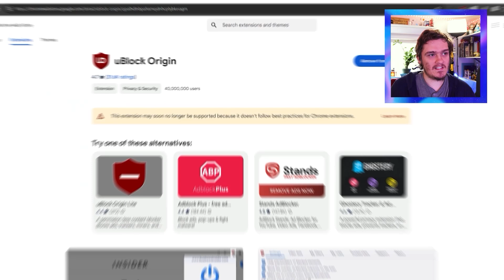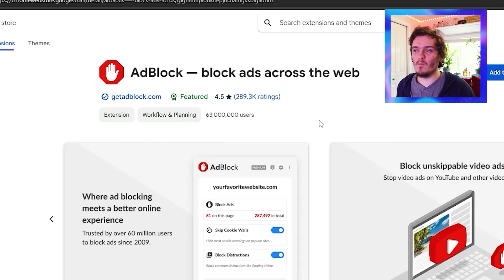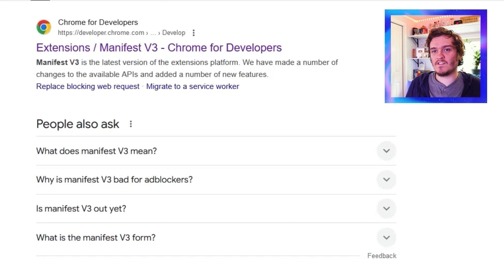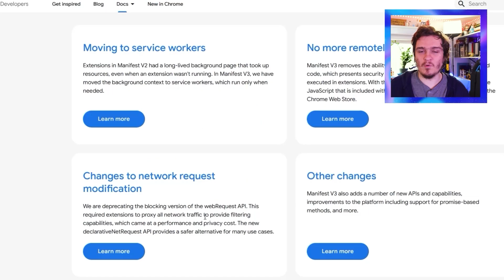Why Google Chrome Is REMOVING This Ad Blocker!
Google Chrome is removing uBlock Origin, an adblocker with 40 million users... but why is Google Chrome removing Ad Blockers? In this video, I explain what is happening with Google Chrome's Manifest V3 Update, and how this is impacting a lot of extensions including Ad Blockers. I explain what you can do to keep these extensions, as well as the possible hidden reasons for Google to do this...

TW-3398 // Fly On